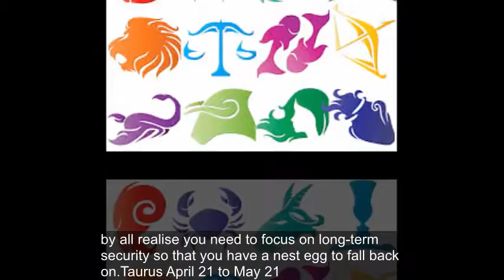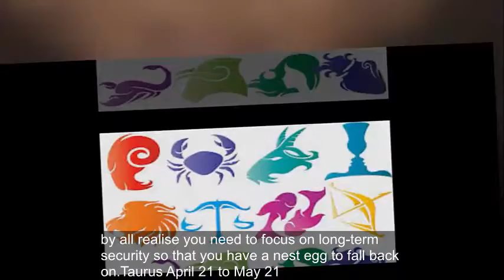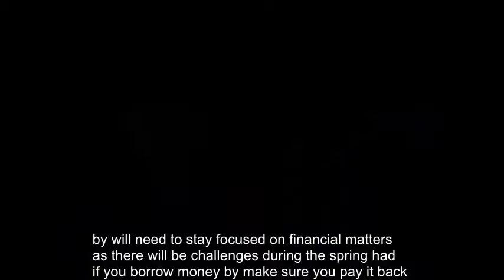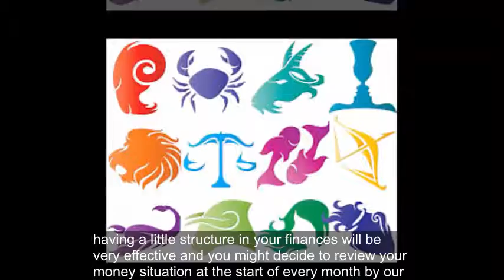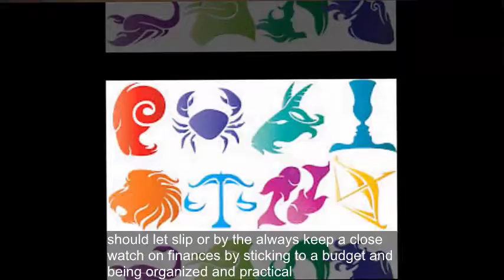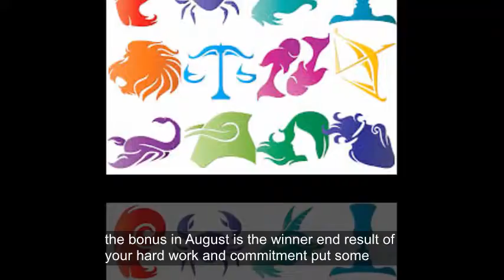Stars 2018: Is this the year you strike it rich?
Today, Daily Express astrologer Russell Grant predicts whether 2018 will be a time of fun and fortune or financial uncertainty.

YOUR finances are on an upward swing although it may take a while before you start to reap the benefits.

Aries people including celebrity cook Mary Berry should put some cash into a savings account as money matters start to fluctuate from September.

You’ll find it difficult to stick to a budget as costs increase. At the end of the year, you’ll realise you need to focus on long-term security so that you have a nest egg to fall back on.TAURUS APRIL 21 – MAY 21

IF your financial position took a pounding over the festive season, it will begin to show signs of recovery in February. When it does, make sure it stays that way.

It would take only one extravagant purchase to set you back to square one again. Expect a monetary surprise in late March, and from mid-May you will discover a new sense of purpose which will increase both your sense of fun and fortune.

During summer, a new relationship is on the cards and your partner’s good fortune could benefit you too.

In order to make this relationship stronger you’ll need to pamper them and show them your passionate side. Remember, it’s not the amount you spend but what it says about your innermost feelings.

YOU will get funding for a new business venture in February. Check all possible options for financial backing to help your organisation.

Like fellow Gemini, Prince William your finances are influenced by Saturn and Pluto in 2018 and you may have money-fl ow problems. You will need to take steps to increase and protect your income.

Taking a second job or selling property will help you feel secure while you ride this financial roller coaster. In July you will have scope to make more money.

A partner or friend will understand the money problems you’ve had, so when they treat you in the autumn, accept it with grace.

Expect career changes with improved finances as the year draws to a close.

A TURN around in finances in 2018, together with some exciting options in a close relationship, will give you a tremendous sense of achievement.

Don’t be tempted to splash out on extravagant gifts for loved ones, especially between March and July. It’s the thought that counts not the price of the gift. Use your creative talents during the summer months and what starts off as an enjoyable hobby in your spare time could soon turn into a nice little earner.

You’ll feel a greater sense of security in the autumn as you get a high return on an investment. Planning for the future will add to your security so arrange for a portion of your salary to automatically go into a savings account every month.

FINDING somewhere new to live or building an extension are serious possibilities in 2018. You will need to stay focused on financial matters as there will be challenges during the spring.

If you borrow money, make sure you pay it back as quickly as possible. This will give you peace of mind and mean you avoid charges and fees.

You like to have financial freedom and control so if you’re in a relationship, a separate bank account will help you manage your money. July is the time to treat yourself to a spa treatment or new clothes.

If you’re planning a party, arrange something unique and celebrate in style. Mars will nudge you into action during December in relation to money and business ventures.

YOU must get your nearest and dearest to be more resourceful when it comes to money matters. Sit down together and take a long, hard look at your bank and credit card balances.

Taking charge of your financial situation will allow you to help loved ones who are struggling. Take a piece of your own advice as finances will be volatile throughout 2018. August and September are predicted to be months when you’ll have to trim your spending and stick to a budget.

The good news for Virgos including actor Idris Elba is that your efforts will be rewarded in November due to a bonus or windfall.

After months of being frugal, you’ll enjoy hitting the shops to treat yourself to a few of life’s little luxuries.

RAISING money for a good cause will bring out the best in you as the year begins. By focusing on your blessings, you will attract money-making opportunities. Family affairs linked to finances will involve patience and negotiation.

Be firm but fair to ensure everyone reaches a reasonable agreement. From March to mid-July, avoid get-rich-quick schemes or anything that sounds